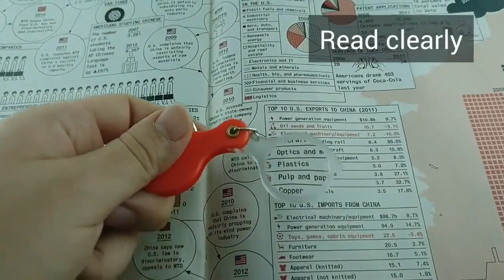แว่นขยาย 3x + พวงกุญแจ：สะดวกและใช้งานได้จริง สังเกตง่าย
พกพาสะดวก：ด้วยพวงกุญแจที่ให้มา คุณจึงสามารถติดแว่นขยายเข้ากับสิ่งของต่างๆ เช่น พวงกุญแจ กระเป๋า หรือเป้สะพายหลัง ได้อย่างสะดวก และนำติดตัวไปกับคุณทุกที่ทุกเวลา

การปฏิบัติจริง：แว่นขยาย 3x ให้กำลังขยายปานกลาง ซึ่งสามารถช่วยให้คุณสังเกตและอ่านข้อความ รูปภาพ และรายละเอียดขนาดเล็กได้ชัดเจนยิ่งขึ้น

ความคล่องตัว：นอกเหนือจากการสังเกตข้อความและรูปภาพแล้ว แว่นขยายนี้ยังสามารถใช้เพื่อตรวจสอบแผนที่ เมนู ฉลากยาและสิ่งอื่น ๆ ที่ต้องใช้การสังเกตแบบขยาย

เว็บไซต์ที่เกี่ยวข้องกับวิดีโอ ↓ ↓ ↓ ↓ ↓ ↓
E-TAY เว็บไซต์：

เว็บไซต์ Amazon E-TAY (สหราชอาณาจักร)：

เว็บไซต์ Amazon E-TAY (สหรัฐอเมริกา)：

ขายส่ง แว่นขยาย
แว่นขยาย 3x

วิดีโอยอดนิยมที่เกี่ยวข้อง ↓ ↓ ↓ ↓ ↓ ↓

ยินดีต้อนรับสู่การสมัครรับข้อมูลจากช่อง ! ! ▼▼▼▼▼▼

ชื่อ บริษัท：ยี่ต้าอุตสาหกรรม บจก.
แฟกซ์：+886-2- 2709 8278
ที่อยู่：ชั้น 12 เลขที่ 137 ตอนที่ 4 ถนนซินยี่ เขตต้าอัน เมืองไทเป